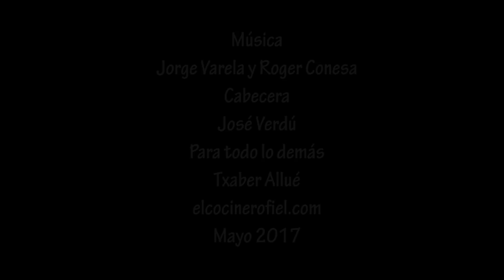PIZZA A LA BRASA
Una receta diferente para preparar una pizza para no pasar calor con el horno encendido. Una pizza hecha a la brasa.

Ingredientes:
Masa para 4 pizzas:
½ l de agua
800 g de harina 00 aprox.
50  g de sal
2,5 g de levadura
Por pizza:
200 g de masa
125 g de mozzarella
70 g de tomate
3 hojas de albahaca